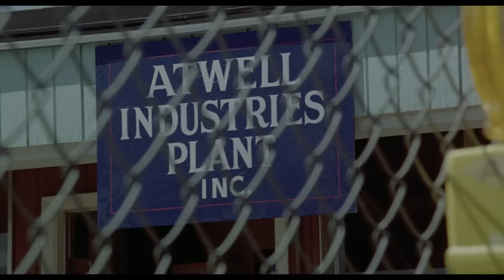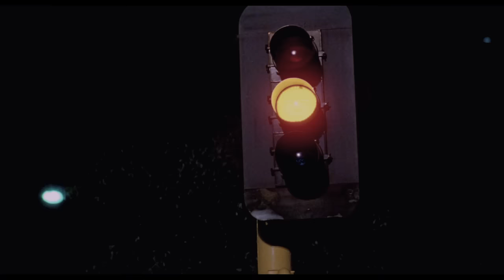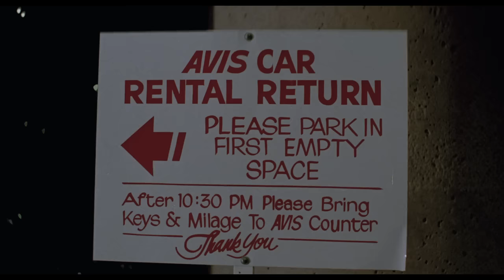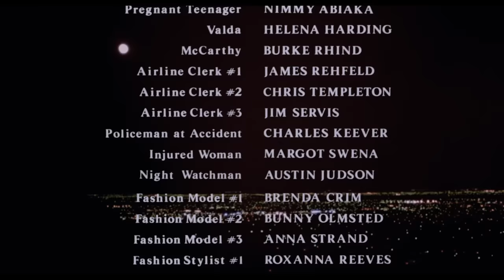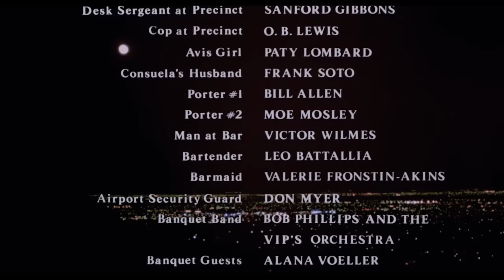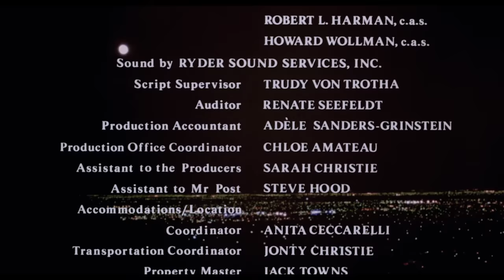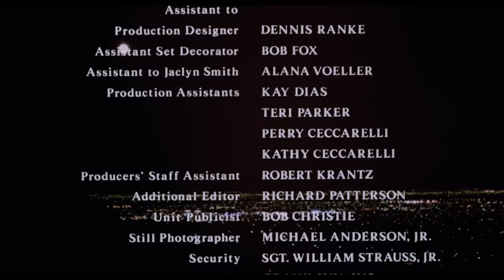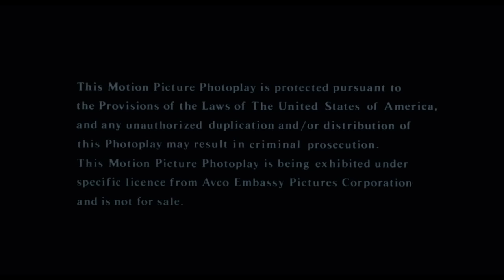Nuit de meurtre - thriller 1988 avec Jaclyn Smith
SYNOPSIS : synopsis : Katherine est mariée à un riche industriel, homme cynique et méchant qui prend plaisir à humilier sa femme. Il n'ignore pas qu'elle a un amant et accepte avec ironie la situation jusqu'au jour où l'amant le tue sous les yeux effarés de la jeune femme. Dés lors, d'étranges événements vont survenir dans la vie de Katherine.

avec jaclin smith